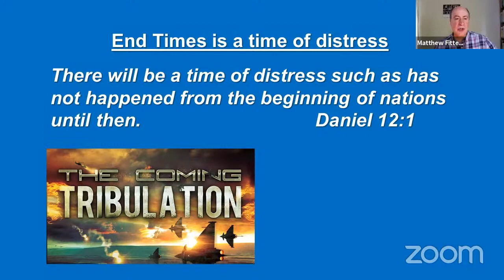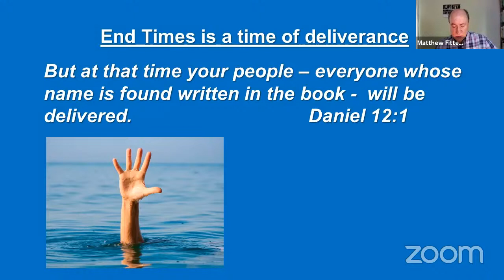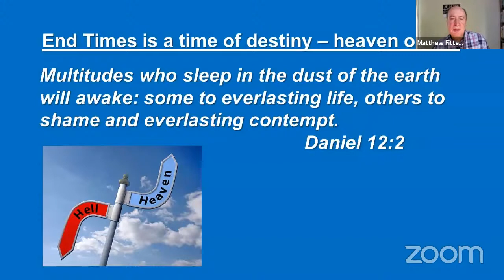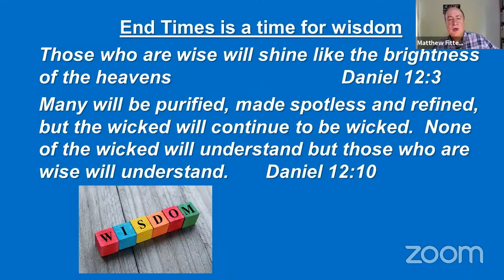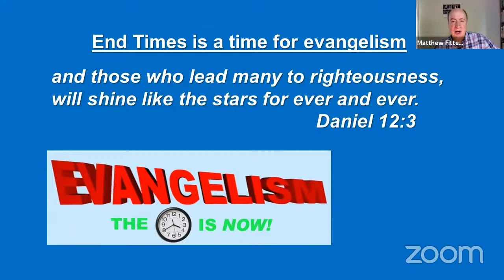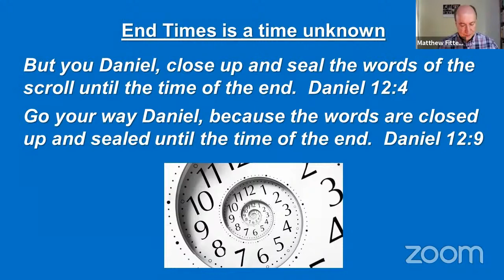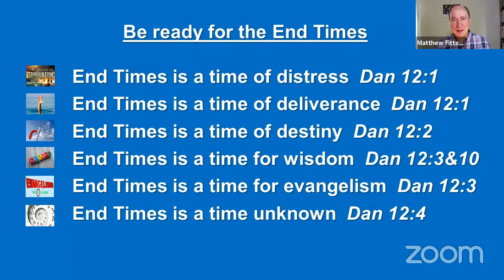Be ready for the End Times - 21/03/2021 - Matthew Fitter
Sermon from Sunday Service – 21st March 2021